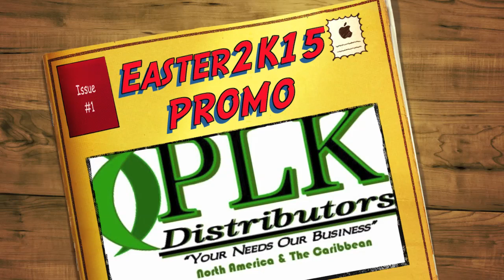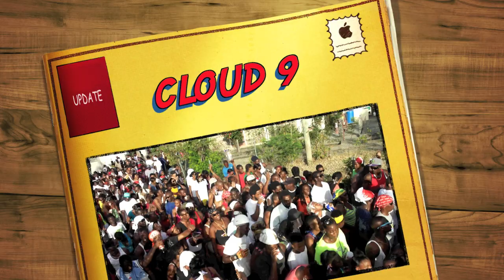720p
Come celebrate Easterval 2015 March 29th-April 6th